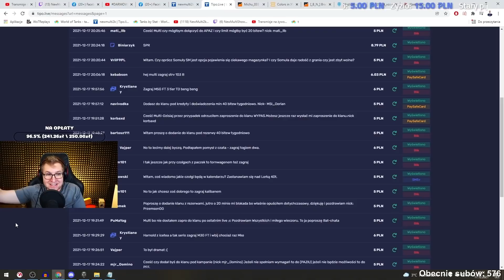MULTI KRYTYKUJE OPERACJE ŚWIĄTECZNE